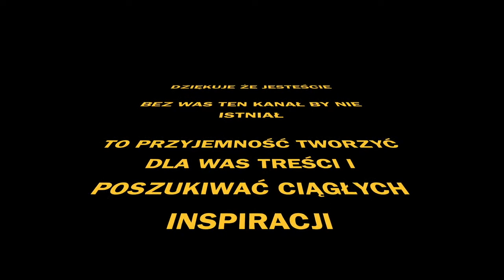[WYZNANIE] Pasja którą każdy może mieć - MOTYWACJA dla Ciebie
Podróże to jedyna rzecz na którą wydając pieniądze stajesz się bogatszy. dlaczego warto podróżować

Film nakręcony dzięki: iPhone 12 Pro Max
Film edytowany na: MacBook Air
Software: iMovie
Muzyka użyta w filmie:
Music from Uppbeat (free for Creators!):